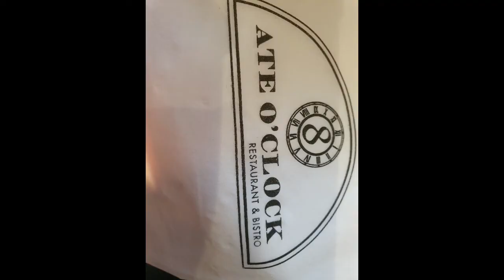Ate O'CLOCK RESTAURANT & BISTRO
Thank you so much the staff they are friendly and accommodating
Very delicious from starter to main ,pudding.  Recommended restaurant.  The place itself  very cosy and posh

Part of the Government scheme another 50 percent off our meal today. Thank u PM boris